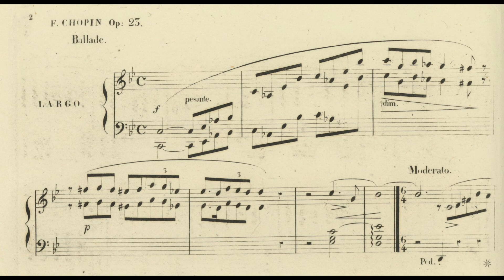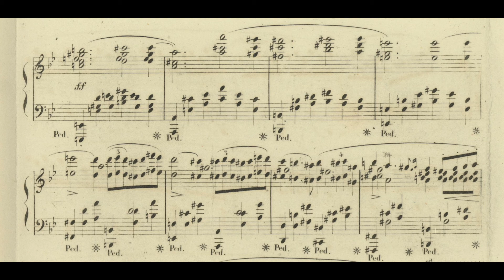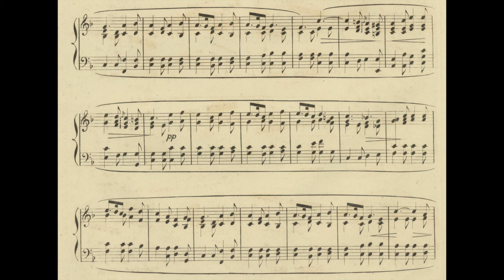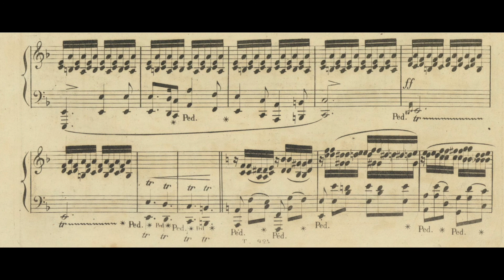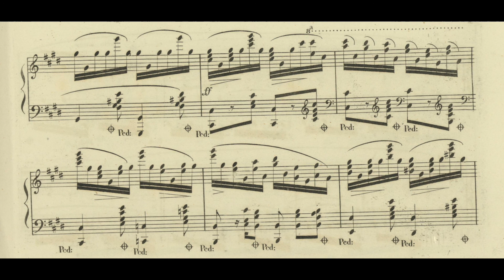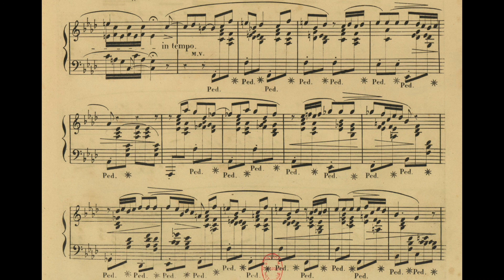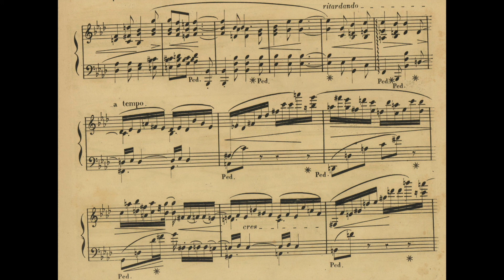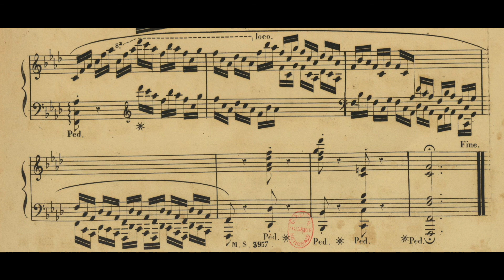Chopin: The Four Ballades (Bela Siki, 1955) w/ Paris First Edition scores *HQ Audio*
Ballade No. 1 in G minor, Op. 23 0:00
Ballade No. 2 in F Major, Op. 38 9:14
Ballade No. 3 in A-flat Major, Op. 47 16:31
Ballade No. 4 in F minor, Op. 52 23:54

Seattle Times Obituary from October 30th, 2020:

"A Northwest music legend of international renown, Bela Siki died Thursday, at  97, after a lifetime of excellence on the concert stage and in the classroom. The University of Washington emeritus faculty pianist was famous for his elegance and taste — and also for the wry humor and pointed observations that shaped the generations of players who followed in his footsteps.

Among them: UW School of Music faculty pianist and former director Robin McCabe, who called him “a master of the art of suggestion. I count myself extremely fortunate to have had his mentorship. Mr. Siki, the man and his music, truly made the world a better place.”

Born in Hungary on Feb. 21, 1923, Siki made his recital debut at 16. A student of the eminent Ernst von Dohnanyi and Dinu Lipatti, Siki won the prestigious Geneva International Music Competition, the coup that launched his international musical career. His tours spanned Europe, Australia, South America and South Africa. The world’s top orchestras, from London and Amsterdam, to Geneva and Tokyo, invited him as soloist. Siki’s recordings were issued by five prominent labels.

Siki was frequently invited to be a member of juries at such top international contests as the Leeds Competition. At the request of Schirmer Books, he wrote “Piano Repertoire: A Guide to Interpretation and Performance” (published in 1981).

In 1965, Siki joined the piano faculty at the University of Washington, becoming an important part of the Seattle music scene — so important that his 1980 departure to Cincinnati made front-page headlines in this newspaper. In 1985, he returned to the UW until his retirement in 1993, when his farewell concert was heralded with an intermission tribute by then-UW president William P. Gerberding, and met with a standing ovation whose length and warmth proved the extent of the affection with which Siki was held in the Seattle music community.

Siki is survived by his wife of 68 years, Yolande; his son, Francois (and wife Melissa) of Seattle; daughter Muriel Gabus (and son-in-law Christian), who lives in Switzerland; four grandchildren; and three great-grandchildren. A memorial event will be planned later.

My latest remastering project features Hungarian-American pianist Bela Siki with his 1955 rendition of Chopin's 4 ballades. This project will be in 4 videos for each ballade, with this one Ballade No. 1 in G minor, Op. 23. I am genuinely surprised with how Siki was ahead of the trends when interpreting these Chopin pieces. Compelling musicality and deeply moving, complex story-telling.

Bela Siki was born in Hungary in 1923 and moved to Switzerland in 1945, where he studied piano with the legendary Dinu Lipatti. Siki saw his career take flight with winning the prestigious 1948 Geneva International Music Competition and subsequently giving piano tours in Europe, Australia, South America, and South Africa. Siki moved to the U.S. in 1965 and joined the piano faculty at University of Washington in Seattle where he remained in large part until his retirement. Bela Siki passed away last year at age 97.

Remastered By: Wayne Yang, USA - Taiwan